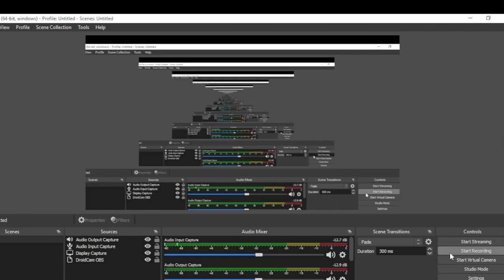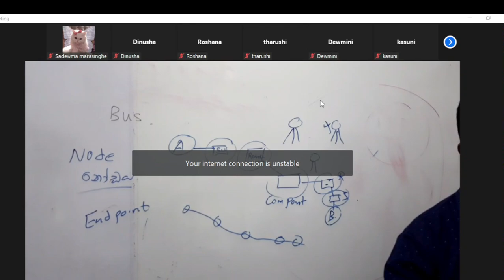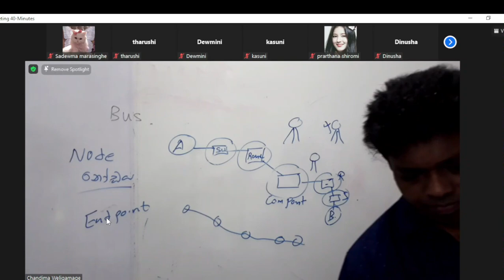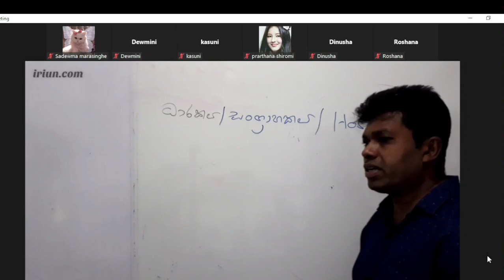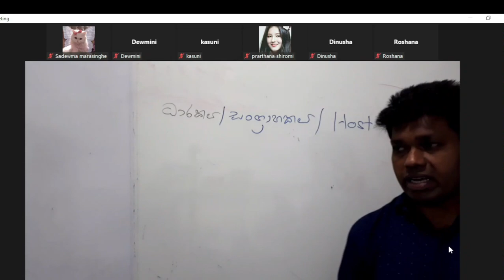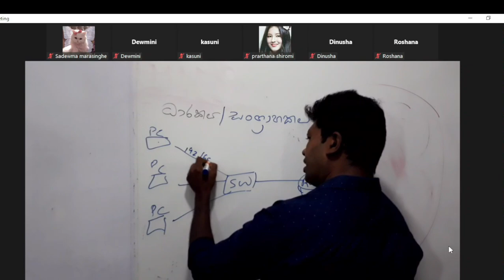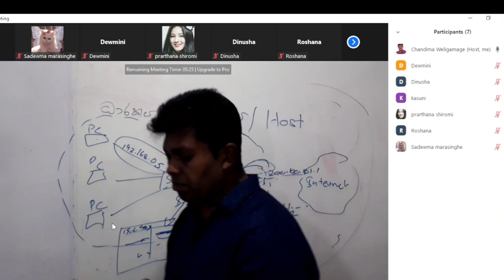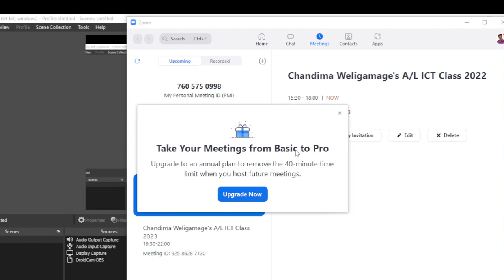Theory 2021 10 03